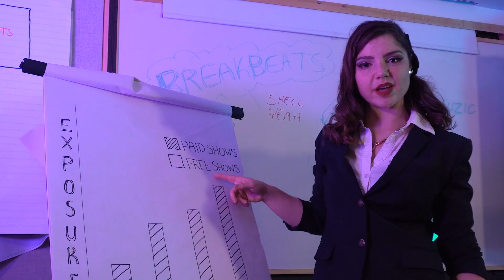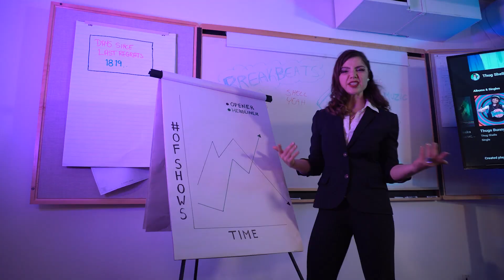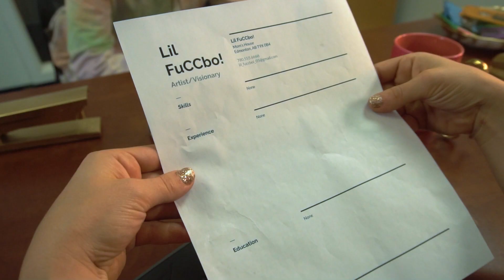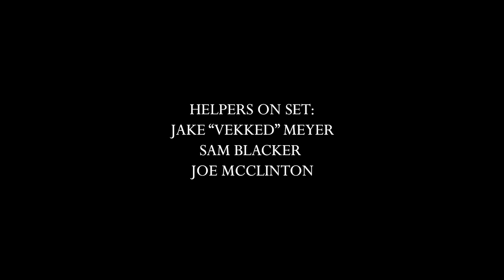My Own Boss (Official Music Video)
Filmed by:
Adam Sonik Curatolo
Brandon Sobchyshyn

Directed by:
Adam Sonik Curatolo

Wack MCs:
Jordan “Stix” Filgate
Maco “Django Flyfar”
Vauhgn Lorenz

Boardroom Babes:
Alicia “Steeze” Ledrew
Brooke Durpin
Chandon “Cyncron” Autumn
Michael “Løstronaut” Gust

Hair:
Emily Moon

Makeup:
Alicia “Steeze” Ledrew

Helpers on set:
Joe McClinton (on photography)
Jake “Vekked” Meyer
Sam Blacker